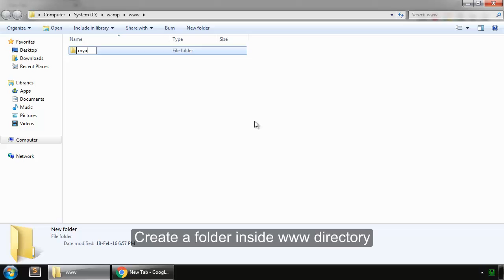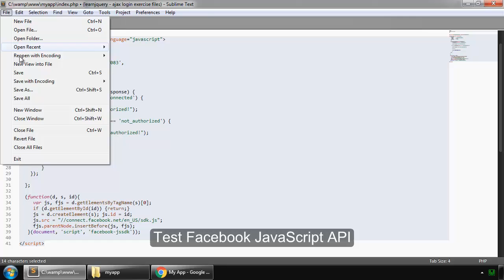[Solved] How to run facebook application on localhost?